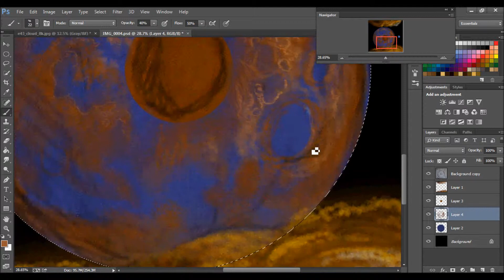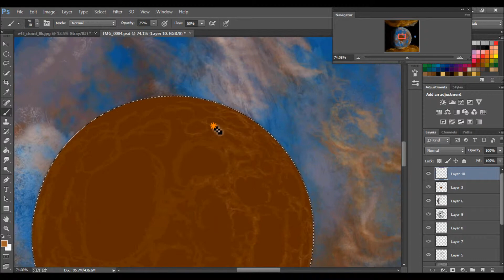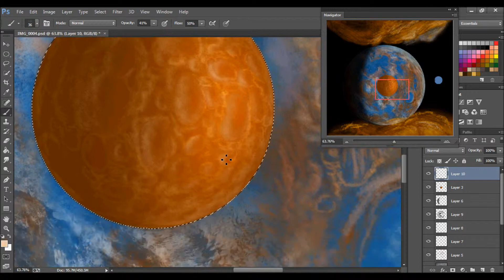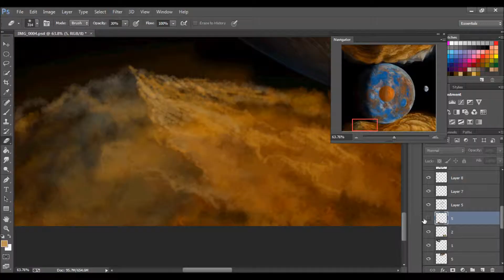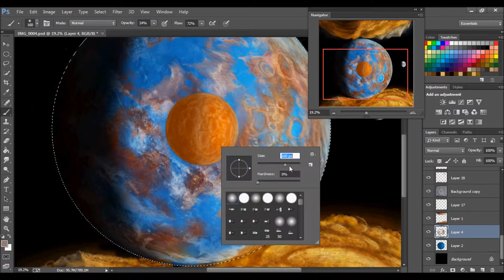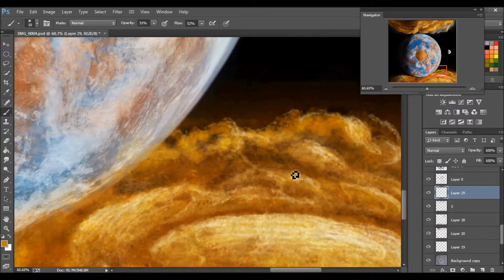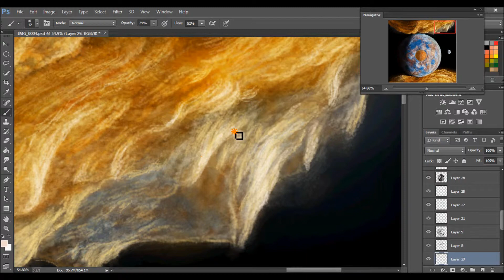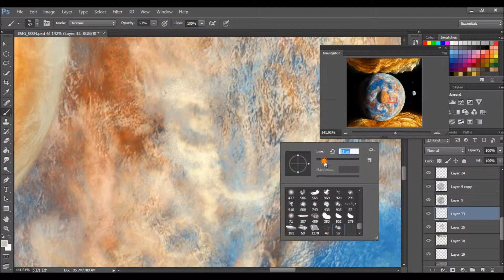Speed Painting Digital Space Art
Speed painting space art in Adobe Photoshop

Total time spent in this video: 8 hours
Another 4-8 hours with small level edits done after the speed paint.
Total time spent on painting: 12-16 hours

Brushes used for the painting can be found
For textures, NASA Visible Earth cloud map were used to texturized some of the clouds visibleearth.nasa.gov/view.php...
I also used personal rocky textures for the mountains as finishing touches.

Matiere Noire Vibrante
Alta Vibración.mp3
Come Alive.mp3
All three tracks found under acoustic guitar.